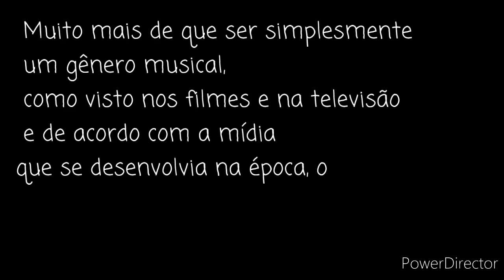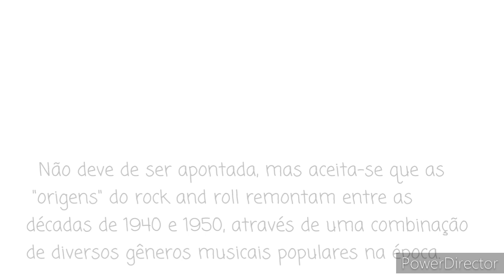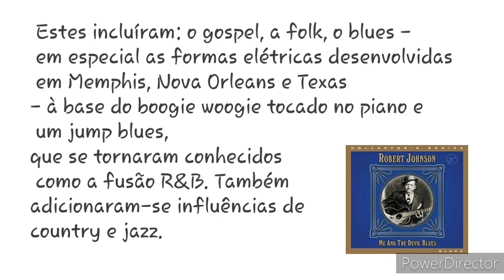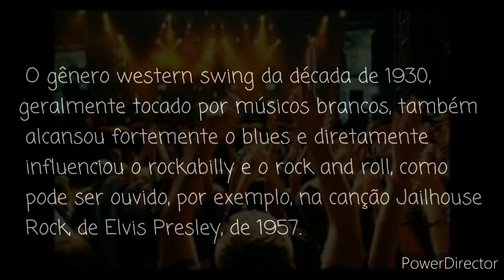Mundani Fonte. Tema musicalidade: Rock n' Roll "Origens".